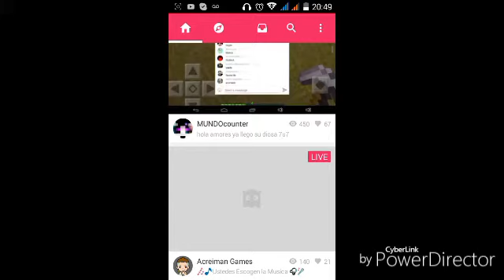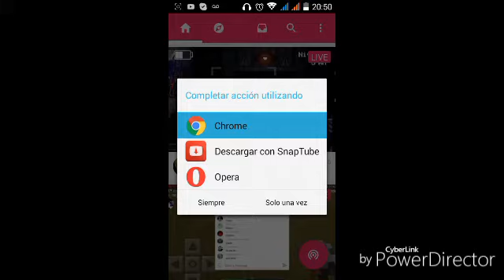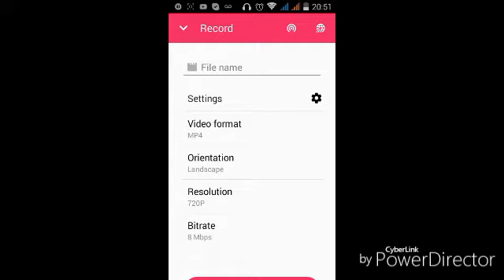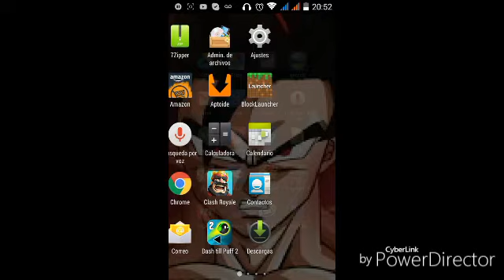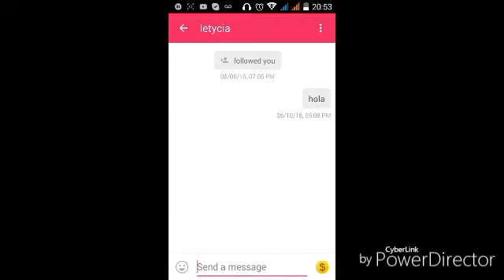Shou una aplicacion para aser directos y grabar pantalla sin root desde tus android